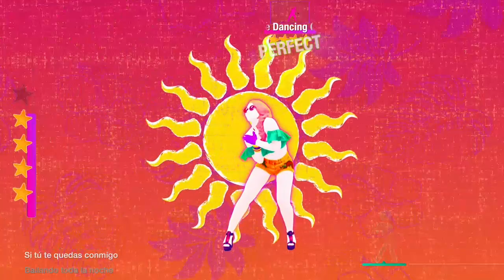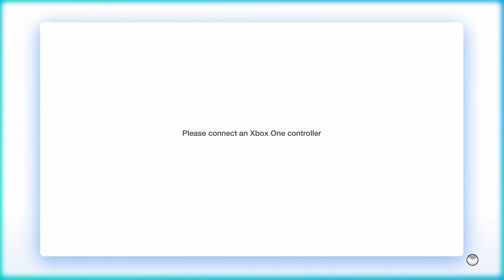Just Dance 2020 Unlimited Calypso Full Gameplay